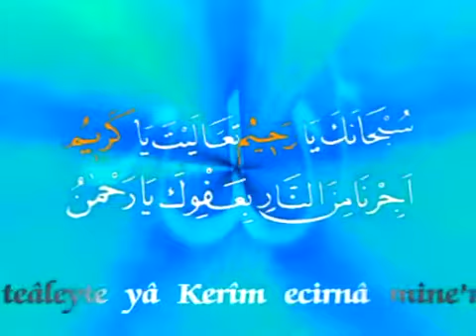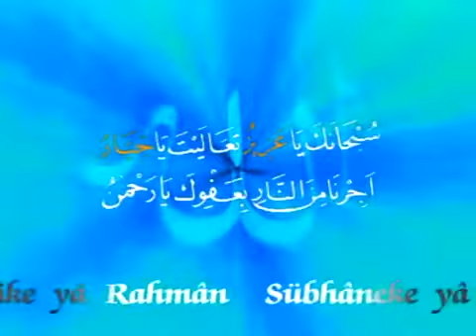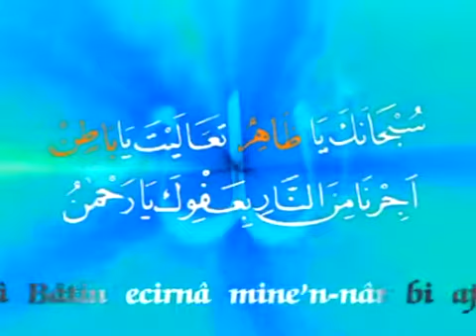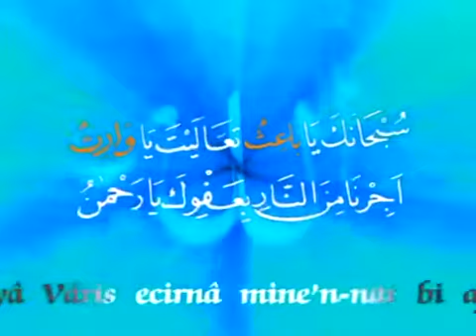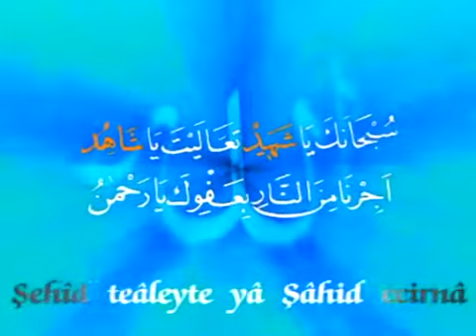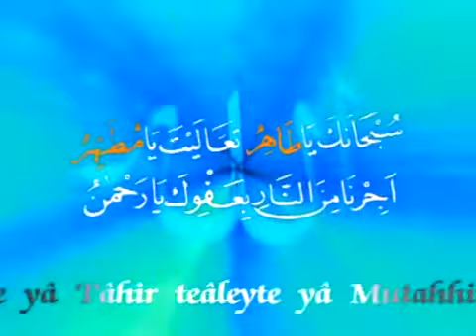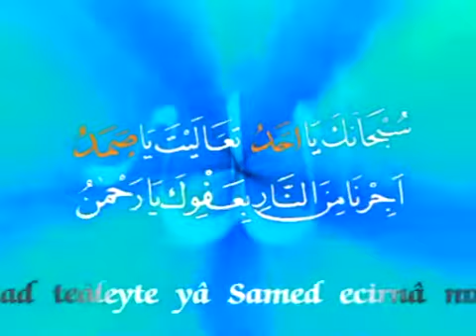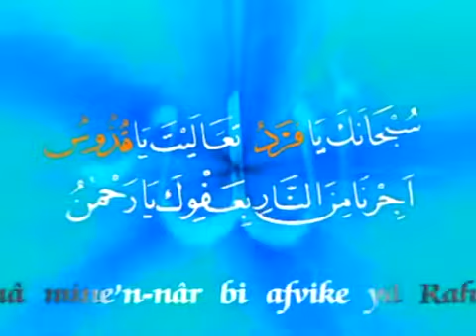Tesbihat Sübhaneke Ya Allah / Ecirna minannar - Mustafa Demirci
En Sevilen Zikirli İlahiler
Ömer Faruk Güney - Mehmet Emin Ay - Mustafa Demirci
Ahmet Özhan - Amir Ateş
Beyza Müzik - 2021
Yapım: Beyza Müzik Film Yapım
Eser Adı:
Yorumcu&Seslendiren: Mustafa Demirci